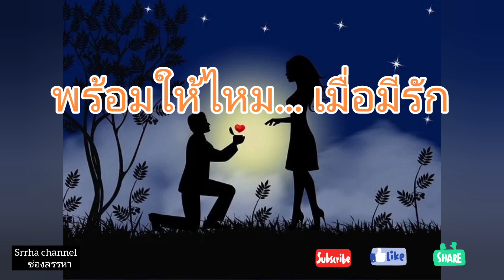EP45. เตือนใจหญิง